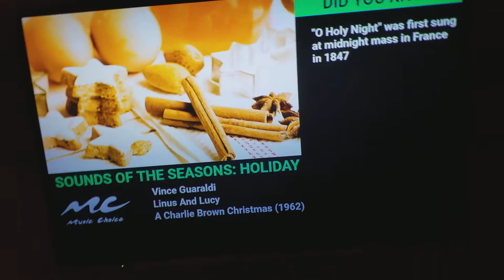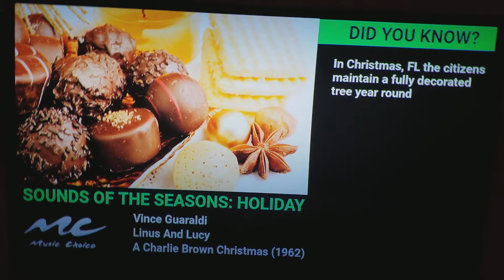Linus and Lucy Christmas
MC Linus and Lucy Christmas sounds of the Season